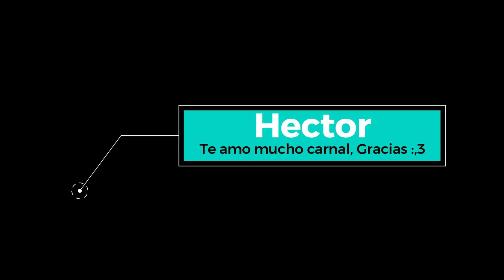CENTAUROS | ULTIMO PARTIDO | 26 de sep | EL FINAL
Este es el ultimo partido que jugue con mi equipo, y probablemente sea mi ultimo video en youtube, adios.